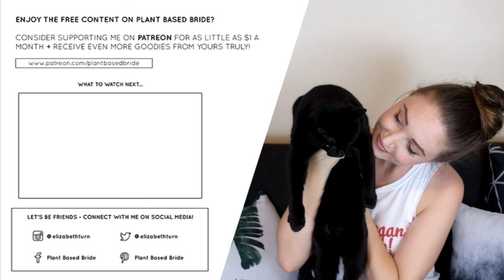AN EPIDEMIC OF SHORT VEGANS (& other stories by big dairy) LASTWEEKINVEGAN // PLANT BASED BRIDE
Should we be worried about a future epidemic of short vegans?

Or should we not care whether people or short or tall because, well, it doesn't actually matter.

Let's jump into this week's LastWeekInVegan!

This week's stories:

DOES DRINKING COWS MILK MAKE US GROW TALLER?

DANONE SHELLS OUT MILLIONS FOR DAIRY-FREE AD
SOURCE: ONE GREEN PLANET

FARMERS SLAM ADVERTISING WATCHDOG AFTER ‘SUSTAINABLE ORGANIC MILK’ AD IS BANNED
SOURCE: PLANT BASED NEWS

VEGAN LIPSTICK RAISES FUNDS FOR PLANNED PARENTHOOD
SOURCE: VEGNEWS

RAPID FIRE ROUND

GET INFORMED!

Not sure about going vegan yet?

Watch...
1 // Forks Over Knives // & Netflix

LET'S HELP EACH OTHER OUT

codes and discounts and stuff...

Thinx period-proof underwear... get $10 off your thinx purchase and give me $10 at the same time! (win-win) use this

Sugarmat Yoga Mats (aka the most beautiful sustainable yoga mats around)... (use this link for your purchase and I get 10% commission)

Skillshare... Try premium FREE for one month and give me a free month when you use this (Skillshare is an awesome site with courses in just about everything... drawing, lettering, graphic design, marketing, etc.)

Everlane... (I get $25 when you make a purchase)